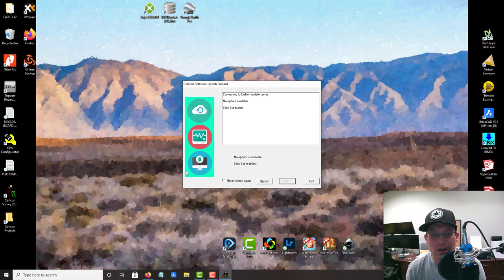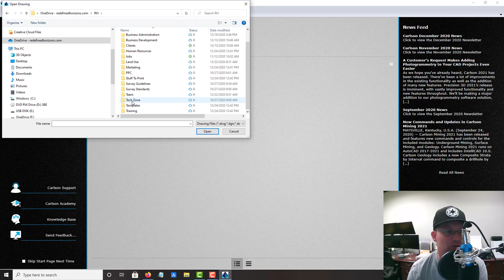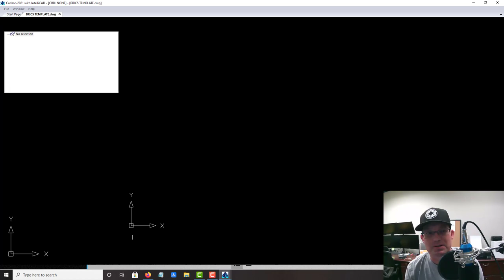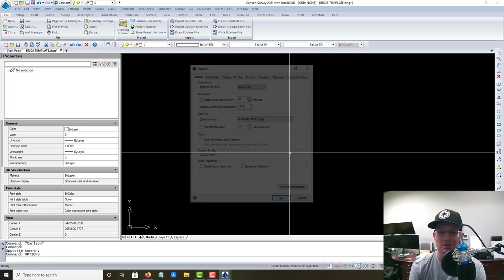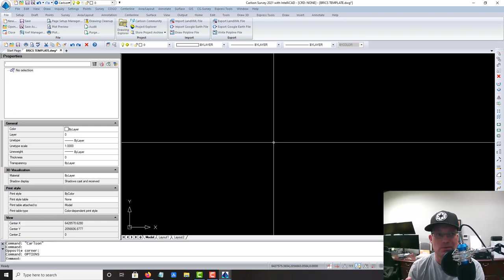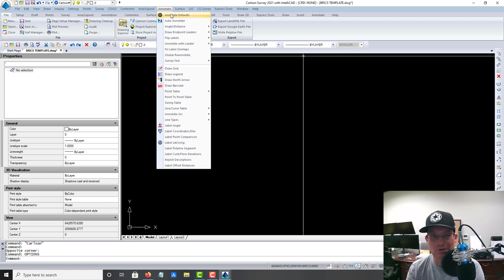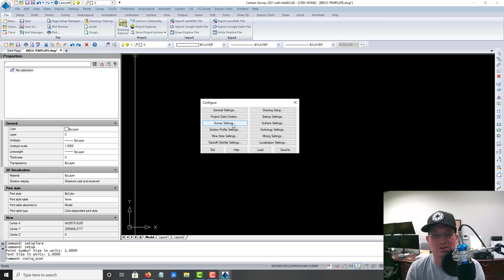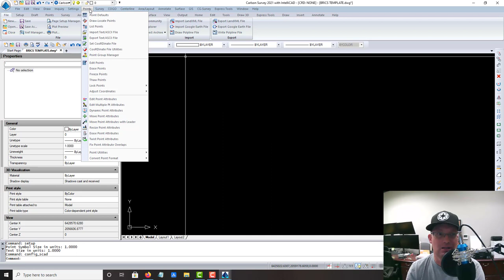Creating A Basic Calrson Survey Drawing Template - Part 1